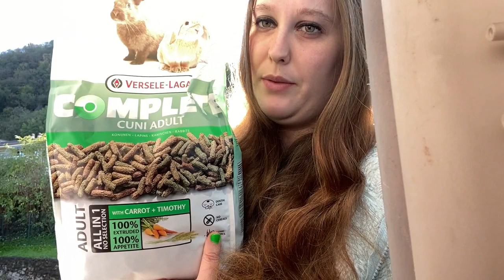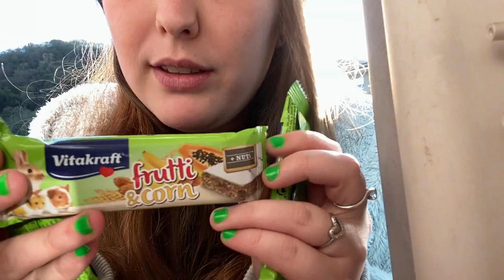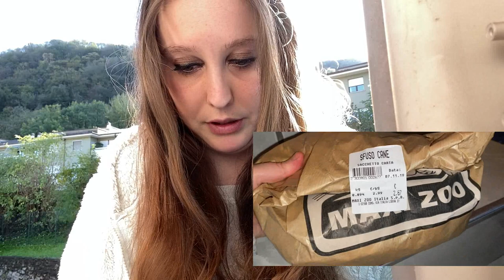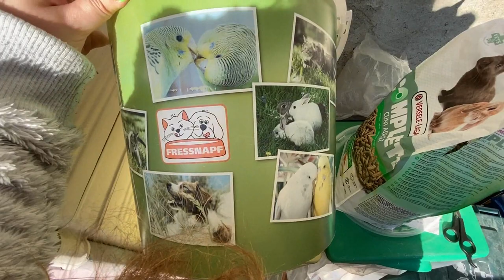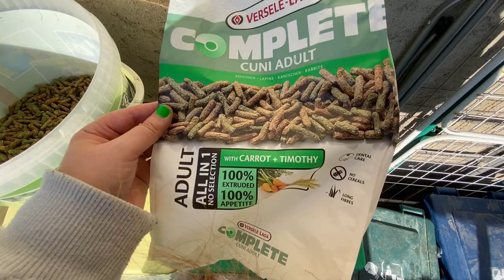acquisti maxi zoo video speciale sui miei 4 conigli😍😘